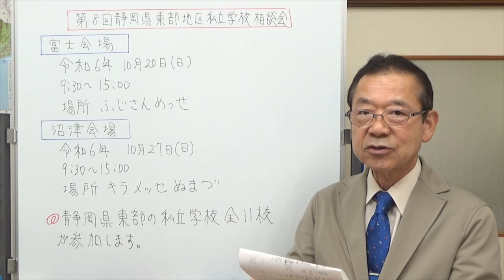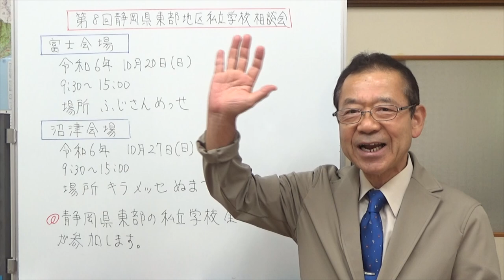第8回静岡県東部地区私立学校相談会 静岡県の学校情報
富士と沼津の2開場で行われる県東部地区私立学校相談会のお知らせです。
この相談会には、東部地区私立学校全11校が参加します。
高校入試、中学入試の情報をたくさん聞くことができます。